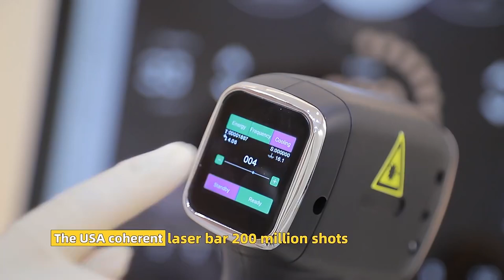ND YAG + Diode Laser 2in1 machine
Experience the power of versatility!
🌟 ND YAG with 5 treatment heads included 🔧
🌟 User-friendly handle with color touch screen 🖥️
🌟 Suitable for all skin colors 🌈
Machine warranty 24 months 🛡️
24-hour after-sales service 💼
International standard dust-free production workshop 🏭
Patented design, unique 🎨
Free custom logo design 🖌️